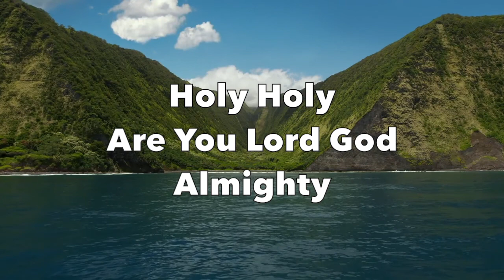Agnus Dei - Alleluia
Lyrics
Alleluia Alleluia
For our Lord God Almighty reigns
Alleluia Alleluia
For our Load God Almighty reigns
Alleluia
Holy Holy
Are You Lord God Almighty
Holy
Amen